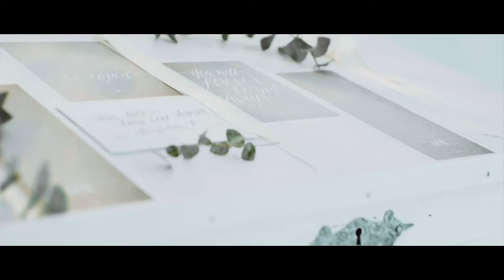Winter Elopement.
David & Kathrin. Bern, Switzerland.
JL.